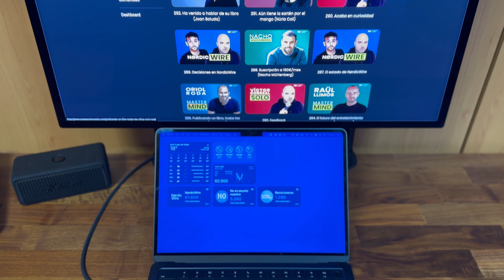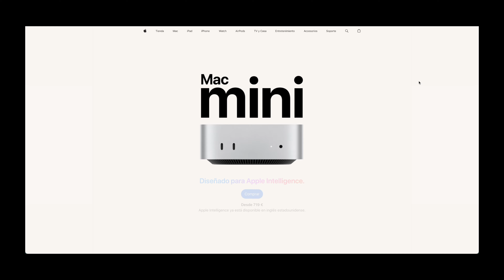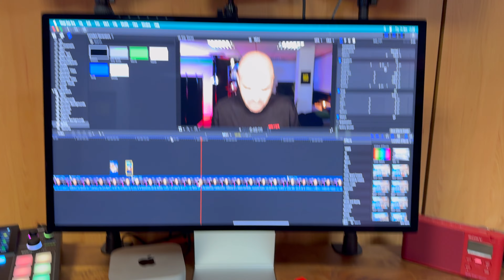Por qué he comprado el Mac Mini más potente